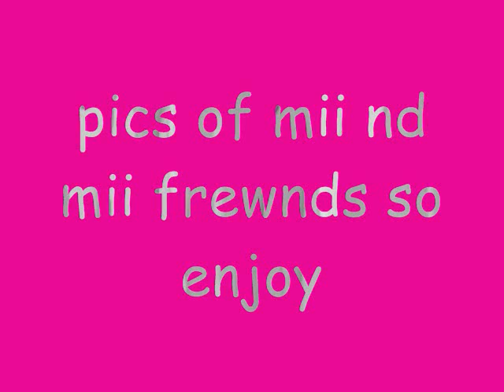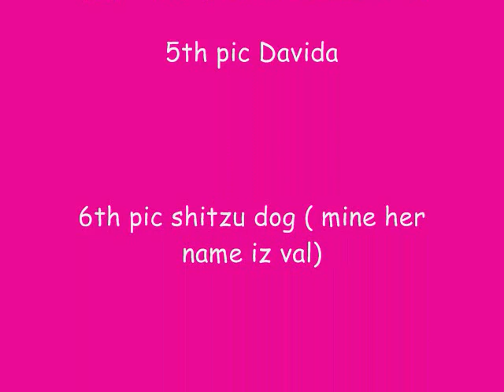Hey you there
i have pics up of mii frewnd nd mii so like i said enjoy